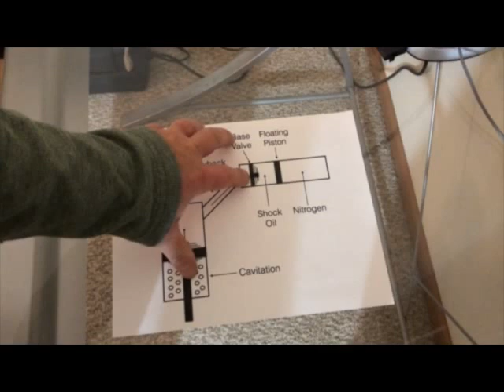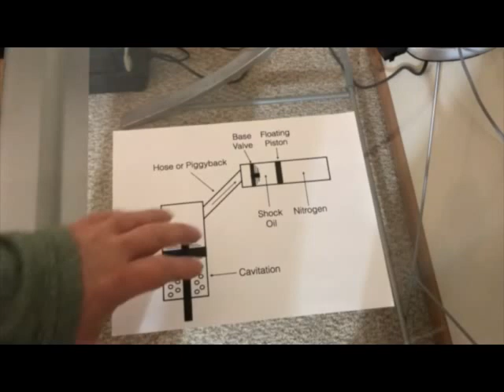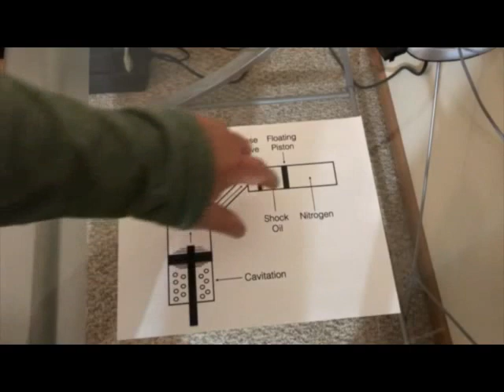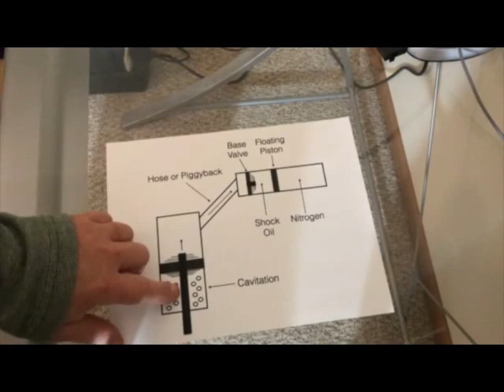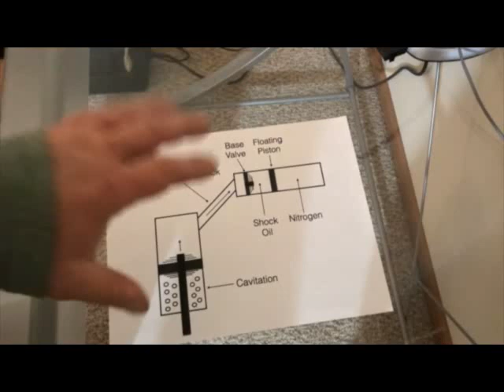Tuning Shocks for Dirt Late Model and Dirt Modifieds; Describing What Base Valves Do.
Let's talk a little more about dirt late model and dirt modified shocks. This actually will be useful for anyone running monotube shocks. I talk about tuning shocks and common adjustments we used to make.
I also talk about base valves and how they are used.

Be fast and safe,
Kevin